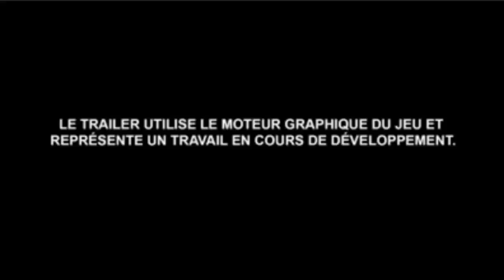Sonic Boom - First Gameplay Trailer (Wii U & 3DS) HD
New Sonic Game!!! Sonic Boom - First Gameplay Trailer (Wii U & 3DS) HD

Details of game:
- Sonic Boom is a Wii U/3DS exclusive
- prequel to the new Sonic CG TV show
- Wii U version being developed by Big Red Button, a team led by former Naughty Dog staff
- utilizes the CryEngine 3
- characters have been completely redesigned to fit the new aesthetic and engine
- Eggman has gotten a makeover as well
- characters will have specialties based on their strengths and personalities
- Knuckles will focus on strength
- Tails will utilize gadgets
- Amy Rose will have agility
- Sonic will have speed
- four playable characters total in local co-op (no online)
- at least two of them will be on screen at all times, even in single-player
- swap between characters on the fly
- 3DS version in development by Sanzaru